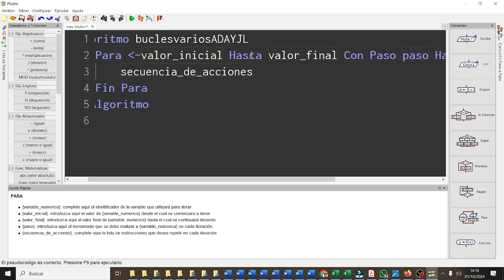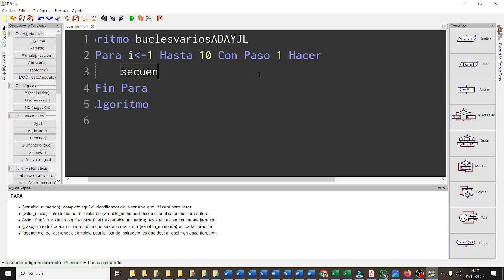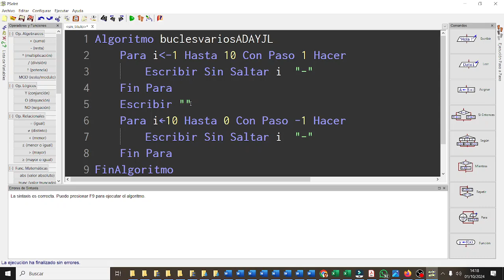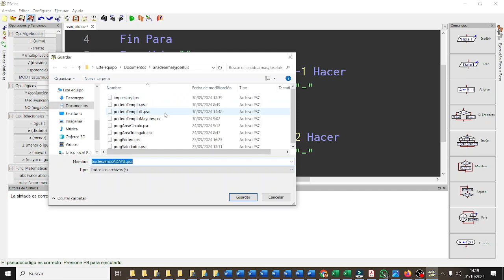Bucles PARA PSEINT TIC 1BACHA 03 CDYPC ESO Bachillerato IES Monterroso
Algoritmo buclesvariosADAYJL
 Para i(menor)-1 Hasta 10 Con Paso 1 Hacer
  Escribir Sin Saltar i  "-"
 Fin Para
 Escribir ""
 Para i(menor)-10 Hasta 0 Con Paso -1 Hacer
 Fin Para
 Escribir ""
 Para i(menor)-1 Hasta 10 Con Paso 2 Hacer
 Fin Para
FinAlgoritmo